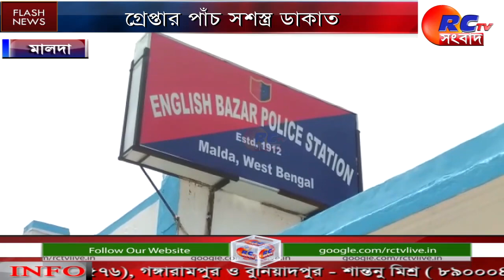পুলিশী তৎপরতায় বানচাল ডাকাতির ছক। গ্রেপ্তার পাঁচ সশস্ত্র ডাকাত|| Bengali News || Rctv sangbad